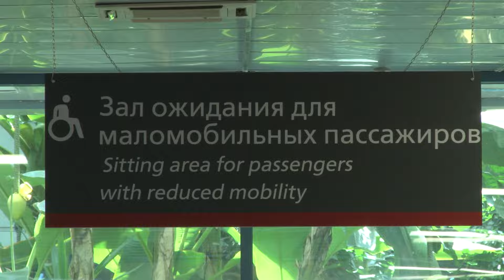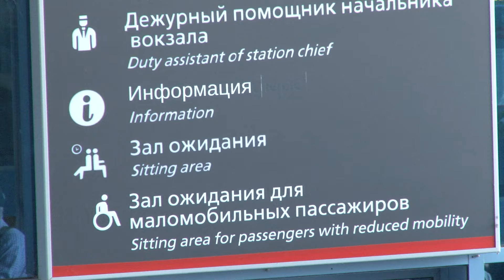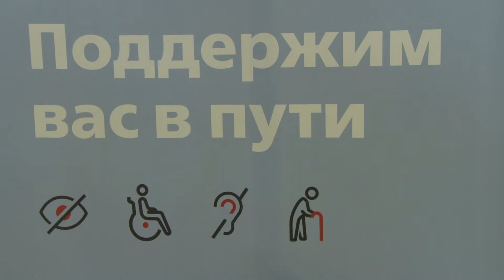Зал ожидания для маломобильных пассажиров открыли на вокзале Анапы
Специальное пространство для комфортного пребывания пассажиров с ограниченными возможностями здоровья создали в рамках проекта Центра содействия мобильности ОАО «РЖД». О том, чем оснащен зал узнал Никита Васюхин.